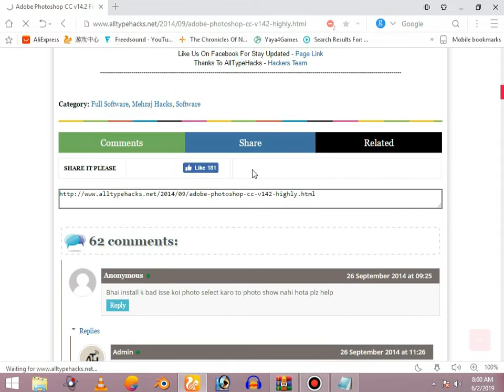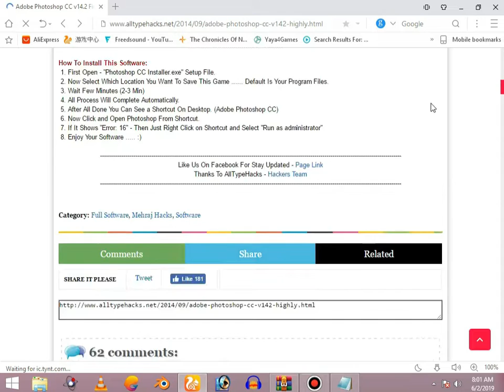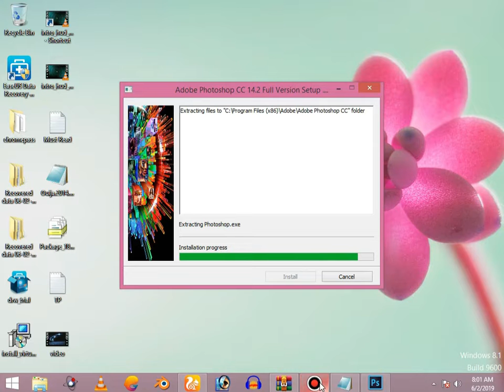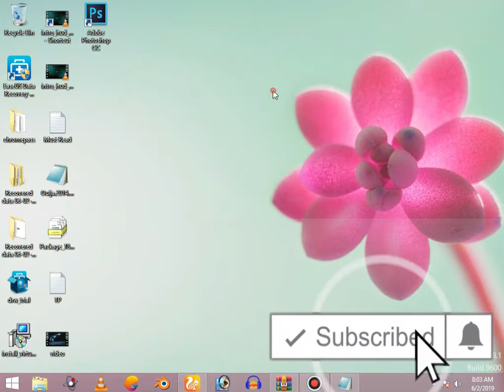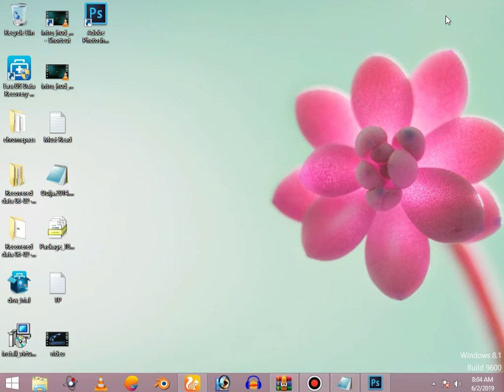How to download photoshop software in 90 mb |Adobe ps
PLEASE SHARE OUR CHANNEL
AND YOU CAN STUDY SOFTWARE/GAMES/CODING/PROGRAMMING